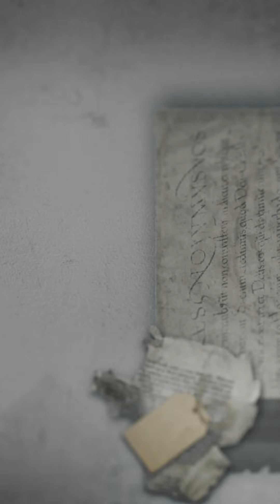قصص من قلعة الاستقلال عمرها ٨٠ عاماً، وماذا فعل أهل راشيا حينها؟